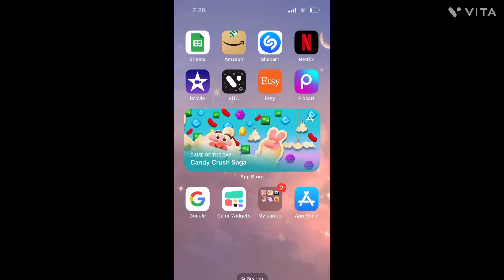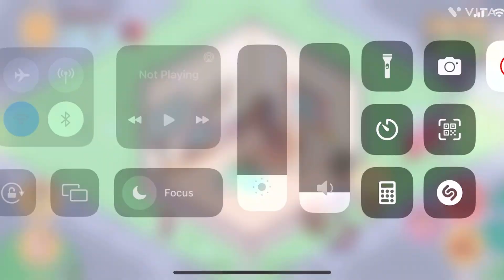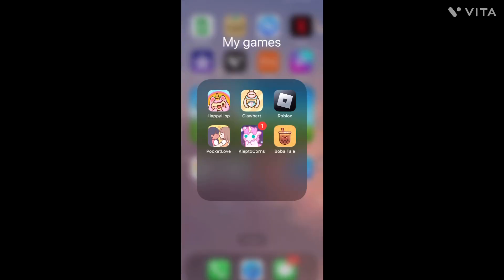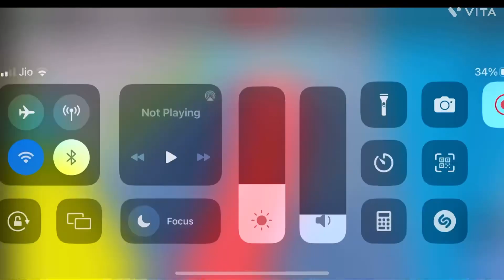Games to play when boredddddd